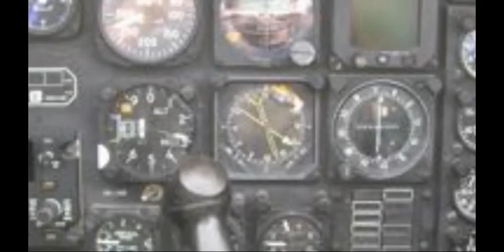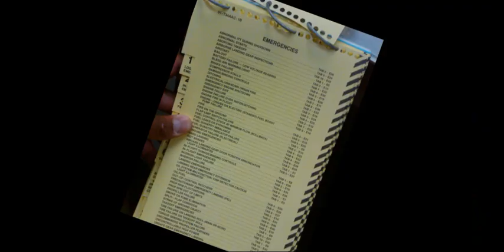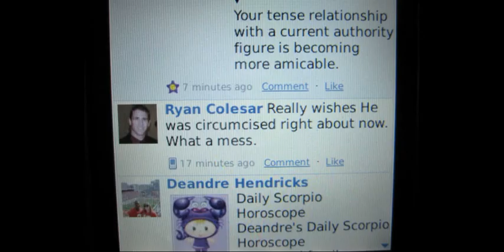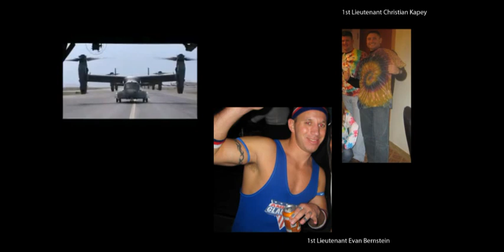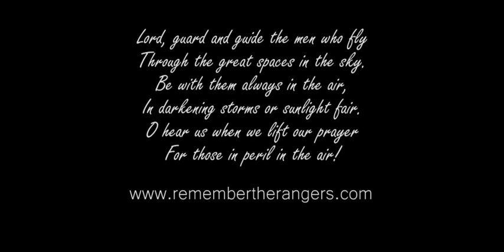Navy Primary Flight Training 2009 - 2010, Corpus Christi, TX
A glimpse of what we did during Primary Flight School. Borrowed some footage from other youtube videos as well.